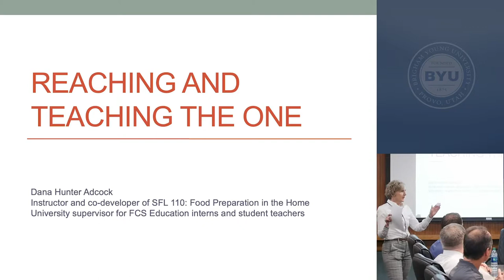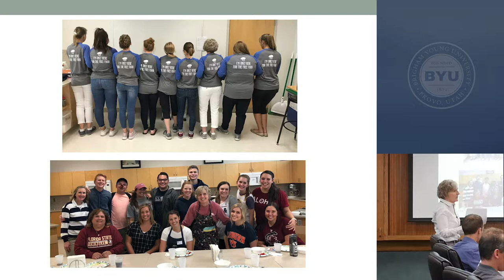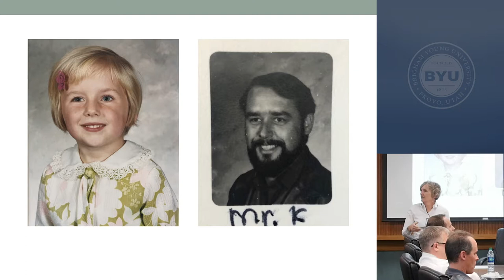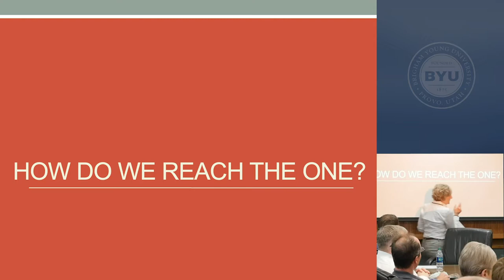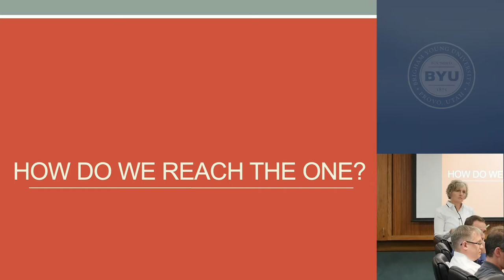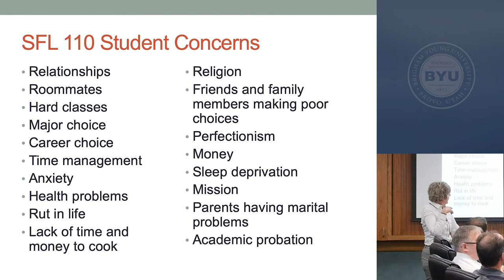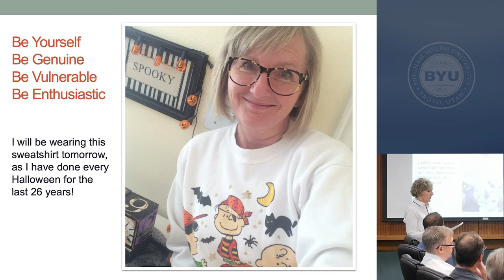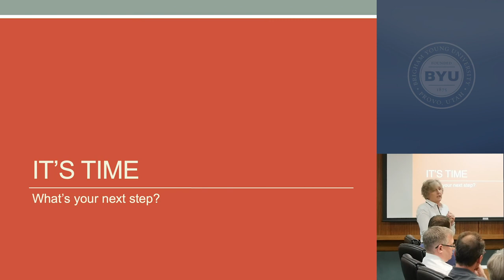FHSS Master Teaching Lunch 10-30-2019